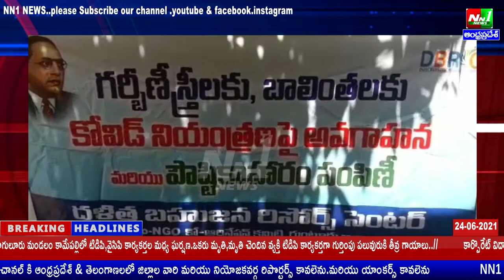కామవరపుకోటలో తడికలపూడి,ఆడమిల్లి,గ్రామాల్లోని గర్భిణీ స్త్రీలకు పోషక ఆహారం నిత్య అవసర వస్తువుల పంపిణీ